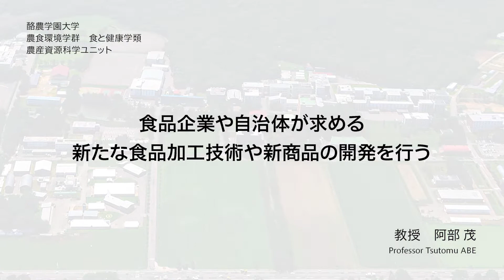食と健康学類 阿部 茂 ｜ 酪農学園大学 研究室・ユニット紹介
【教員・研究室一覧ページを紹介！】

教員の研究について、より詳しくわかります。
これまでの関連記事なども見ることができます！